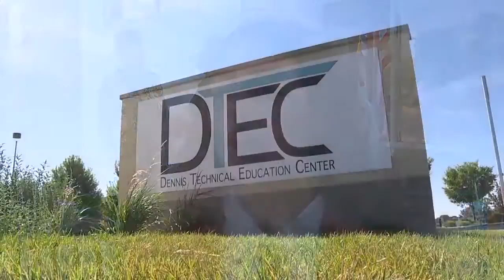DTEC expands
DTEC in Boise Expands